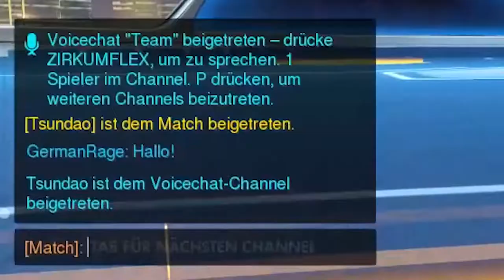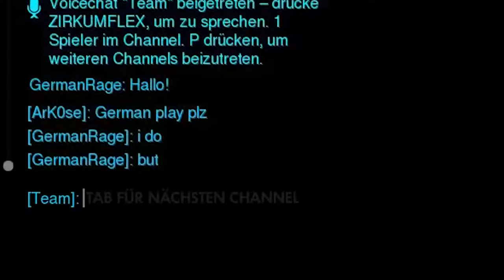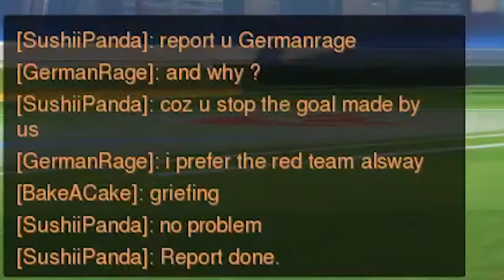Lúcioball Trolling [Fun-Edit]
Das Spiel ist interessant?
Spiel: Overwatch [PC]
Spiel kaufen*

→→→ PC Daten: ←←←

Motherboard: MSI Z87-G45 Gaming (wird derzeit nicht angeboten)*
Neues Modell: MSI Z97-G45 Gaming [158,99€]

Gesamtwert: ~1.250€ (Stand 1Q 2017)

*MSI Z87-G45 Gaming wird nicht mehr verkauft und daher weise ich auf ein Nachfolgemodell (das MSI Z97-G45) hin, da dieses in jeder Hinsicht (mit Ausnahme des Chipsatzes) identisch zum Vorgänger ist.

MfG euer GermanRage